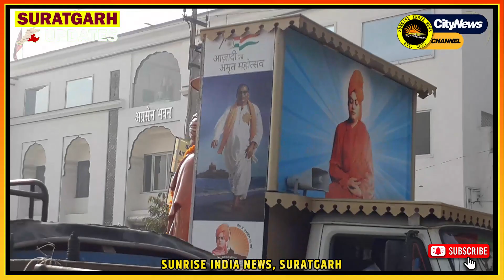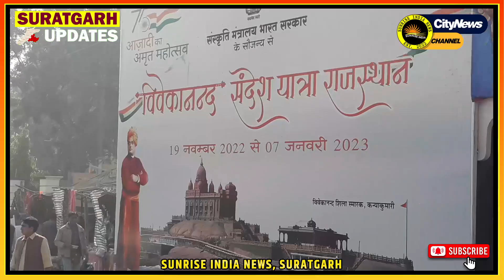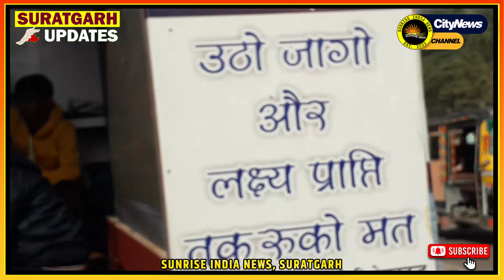suratgarh news - विवेकानंद संदेश यात्रा 2022 | भारत विकास परिषद शाखा सूरतगढ़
suratgarh news - विवेकानंद संदेश यात्रा | भारत विकास परिषद शाखा सूरतगढ़ 2022

suratgarh - सूरतगढ़ का इतिहास, history of suratgarh, जिला श्रीगंगानगर, district sriganganagar. hello friends welcome to my channel you are watching video of sunrise india this video is from tehsil suratgarh of sri ganganagar district of rajasthan.  in this this video has been filmed about the history of suratgarh city.  in this video apart from the historical place of suratgarh.  here thermal power plant is also built in suratgarh.  apart from this complete information about this city has been told in this video.

2.  Ward no 4 -वार्ड मेंबर विकास के दावे करते पाए गए, वही जनता ने अनेकों परेशानियां बताई, सच्चाई क्या है?
Other Queries 👇
suratgarh pg college
suratgarh railway station
suratgarh to jaipur bus
suratgarh air force station
suratgarh news
suratgarh to bikaner train
pin no suratgarh hanumangarh
airport near suratgarh
weather report suratgarh rajasthan
weather suratgarh in rajasthan
suratgarh weather in february
suratgarh weather in december
suratgarh weather in june
suratgarh news rajasthan patrika
rajasthan suratgarh news today
temperature of suratgarh
suratgarh rajasthan ka temperature
rain in suratgarh
suratgarh rajasthan weather today
jaipur to suratgarh distance
suratgarh hospital list
railway enquiry number suratgarh
suratgarh railway station code
suratgarh postal code
pin code of suratgarh
suratgarh to jaipur airport
suratgarh nearest airport
suratgarh airport code
suratgarh weather 10 days
suratgarh weather rajasthan
suratgarh weather in october
suratgarh weather report
suratgarh weather forecast
suratgarh weather tomorrow
suratgarh weather yearly
suratgarh rajasthan ka mausam
suratgarh rajasthan news
suratgarh rajasthan temperature
suratgarh rajasthan airport
suratgarh rajasthan weather
suratgarh rajasthan map
suratgarh rajasthan distance
suratgarh hospital pin code
suratgarh railway pin code
suratgarh ganganagar pin code
suratgarh ka pin code
suratgarh cantt pin code
suratgarh junction pin code
suratgarh airport
suratgarh weather
suratgarh rajasthan pin code
suratgarh siddharth nagar
suratgarh thermal power plant
suratgarh to jaipur distance
suratgarh rajasthan
suratgarh pin code
suratgarh junction
air force station suratgarh postal code
postal code of stps suratgarh rajasthan
pin code of stps suratgarh rajasthan
pin code of kv suratgarh
pin code of rajiyasar suratgarh
postal code of suratgarh india
pin code of suratgarh cantt
pin code of suratgarh rajasthan
suratgarh to jaipur train time
suratgarh to jaipur train ticket price
suratgarh weather in 7 days
project report of suratgarh thermal power plant
suratgarh super thermal power plant report
jobs in suratgarh thermal power station
suratgarh super thermal power plant in hindi
suratgarh rajasthan mausam ki jankari
suratgarh rajasthan weather in november
suratgarh railway station pin code
suratgarh post office pin number
suratgarh ka pin code number
suratgarh cantonment ka pin code
suratgarh army cantt pin code
suratgarh to delhi train ticket price
suratgarh to hanumangarh junction train time table
suratgarh weather forecast 10-day
suratgarh weather 30 day forecast
suratgarh thermal power plant report
suratgarh thermal power plant 8th unit
suratgarh thermal power plant news
suratgarh thermal power plant ki sthapna
suratgarh thermal power plant in hindi
suratgarh thermal power plant capacity
suratgarh thermal power plant vacancy
suratgarh thermal power plant tender
suratgarh rajasthan pin code number
suratgarh post office pin code
suratgarh district pin code list
suratgarh ka pin code kya hai
suratgarh to delhi junction train
suratgarh to anupgarh junction train
suratgarh to hanumangarh junction train
suratgarh junction railway station photos
of suratgarh
in suratgarh